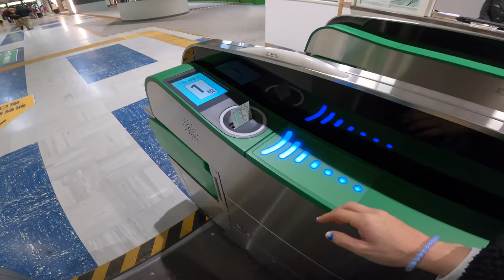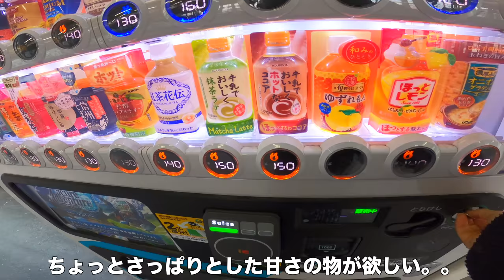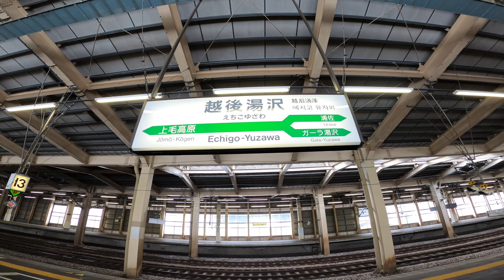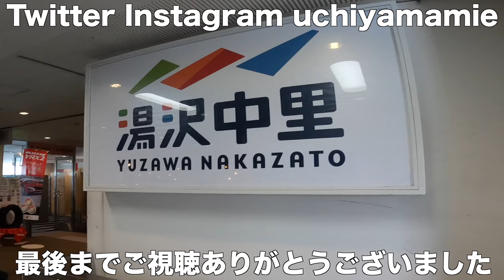現美新幹線に乗って手ぶらでスノボ旅行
翌日の後編はこちらです！

新潟の旅に新たな魅力をお届けする、世界最速の芸術鑑賞｢GENBI SHINKANSEN｣現美新幹線に乗って手ぶらでスノーボード旅行に行ってみましょう

指定席の11号車
「五穀豊穣」「祝祭」「光」をコンセプトイメージとして織り込んだ新幹線という特別な空間、光と速さから生まれたアートワークです。この世界で私たちがどれほどの圧倒的な光に囲まれて生きているのか、というものだそうです。
余裕があればもっと楽しめたかと思います。。笑　カフェとかで優雅に電車旅とか憧れますね。笑

撮影機材 SONY AX60
GoPro HERO8
DJI OSMO POCKET

〒106-6137
※飲食物の受付はできません